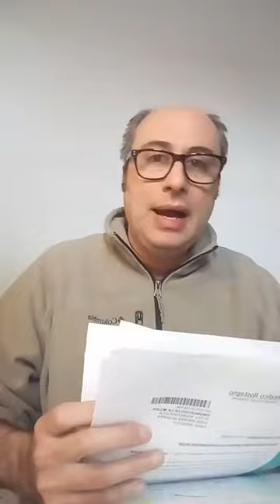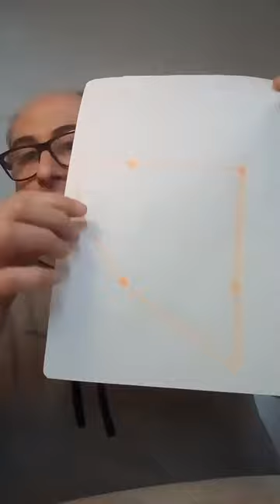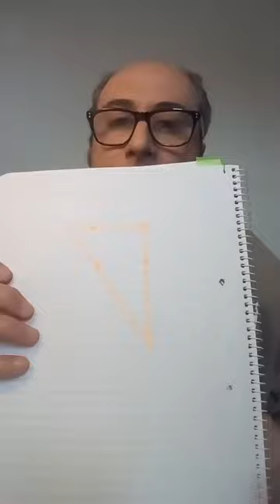INFO PLAY: ACERTIJOS Y MALABARES DE IDEAS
Con Favio La Vítola- Juegos para entrenar tus neuronas, mientras la pasas bien. Programa emitido x FBLive 16 06 21